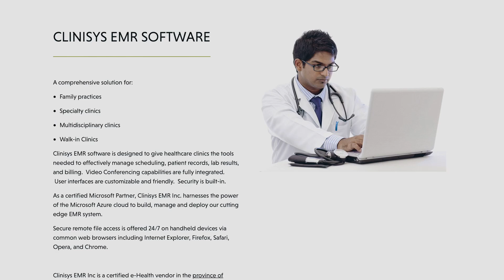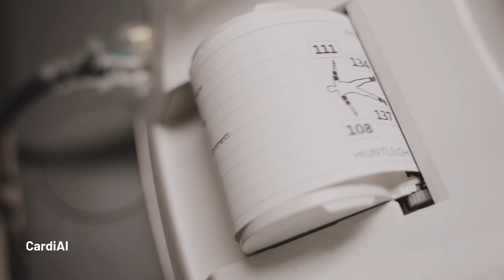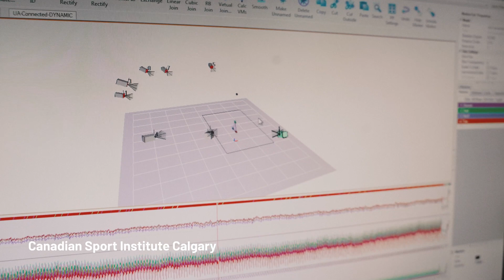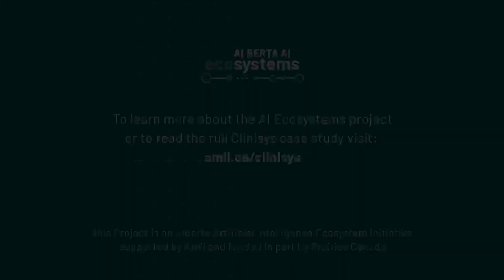Clinisys EMR: building a collaborative AI revolution in healthcare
Artificial intelligence and machine learning has the potential to transform how we provide healthcare. But it requires collaboration and cooperation.

Discover how Edmonton's Clinisys uses artificial intelligence to build tools that help healthcare professionals mange resources and diagnose patients.

This project was part of the Western Economic Diversification Canada Regional Innovation Ecosystems (RIE) program. The initiative brought together nine organizations from non-profit, business and academia to establish viable uses for artificial intelligence and machine learning in health and data analytics.